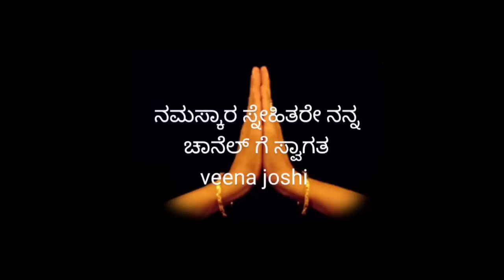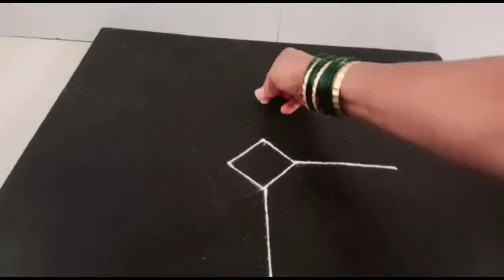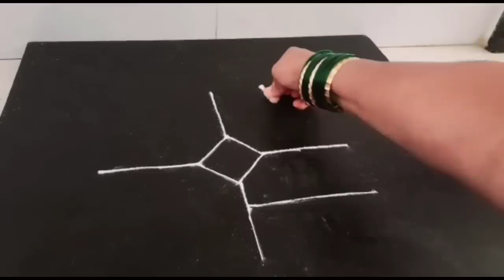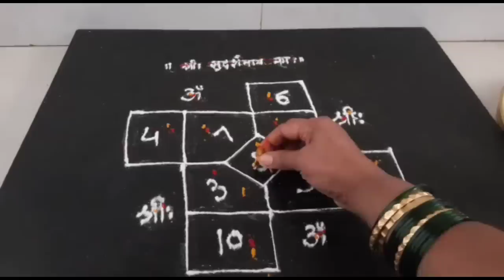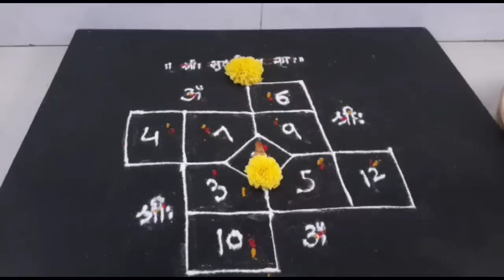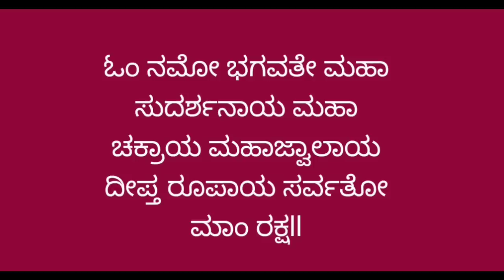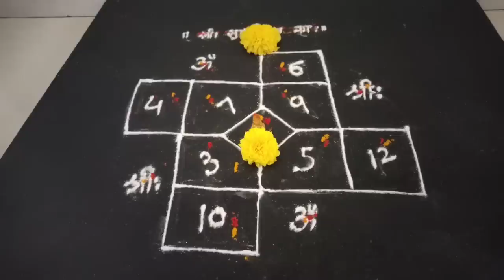ಮನೆಯಲ್ಲಿ ಯಾವದೇ ದೋಷವಿದ್ದರೂ ಪರಿಹಾರವಾಗುತ್ತೆ ಈ ರಂಗೋಲಿ ಹಾಕಿ ಶ್ಲೋಕ ಪಾರಾಯಣ ಮಾಡಿ Dosh nivaran yantra